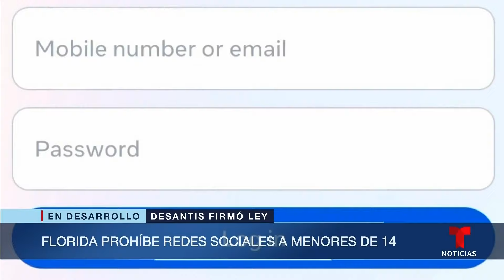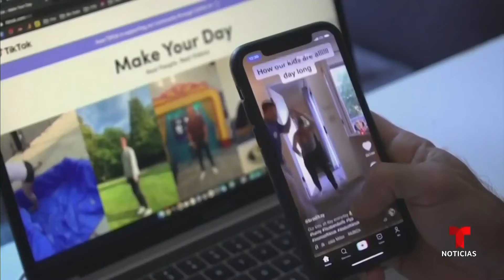Expertos creen que enfrenta retos ley de Florida sobre acceso a redes sociales | Noticias Telemundo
Video oficial de Noticias Telemundo. La legislación firmada por el gobernador Ron DeSantis con apoyo bipartidista impide que menores de 14 años abran una cuenta. Otros estados están considerando aprobar leyes similares, pero expertos consideran que son difíciles de hacer cumplir.